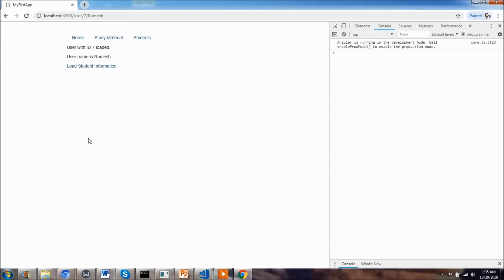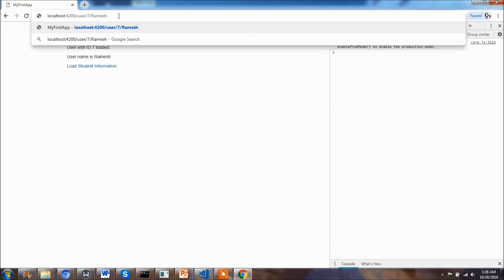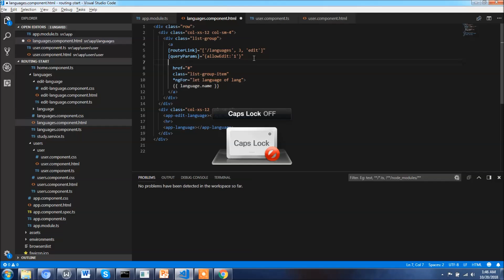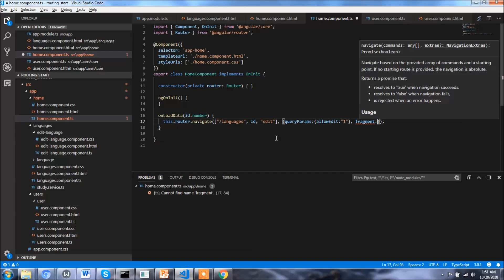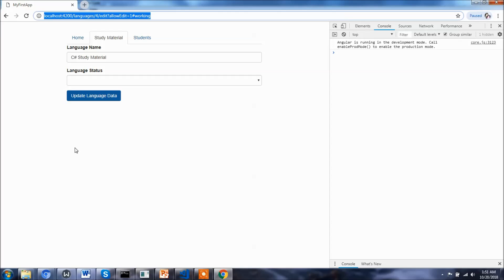Angular 6 Routing - Passing Query Params and Fragments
This chapter will explain how can we pass query params and fragments to a route. This can be done in HTML and Programmatically as well